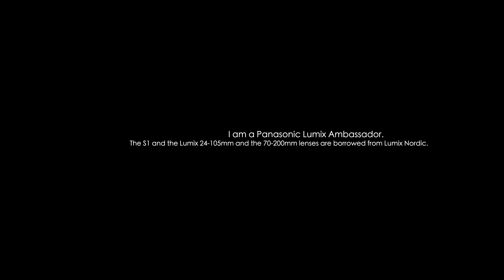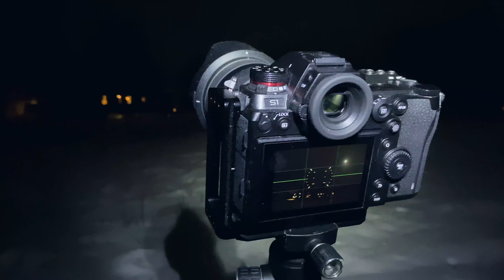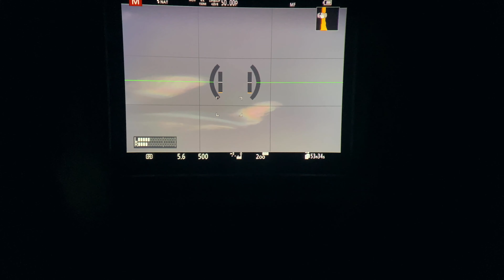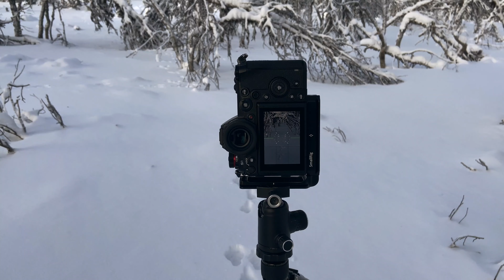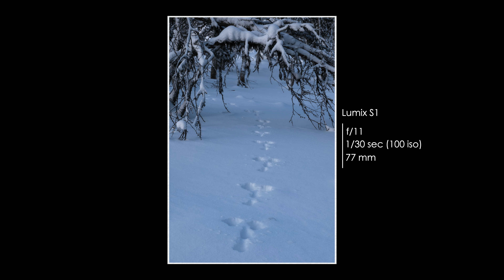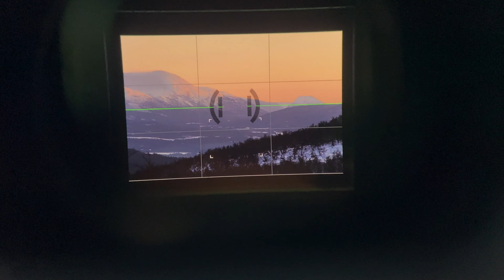Photographing the Norwegian Winter (part one) || Landscape Photography (Lumix S1)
Here it is, part one from my new series about the winter in Norway. In this episode I photograph moonlit farmhouses, iridescent clouds, snowy landscape and frozen mountains. So quite a bit in other words. I hope you like it and, part two is on the way. Take care. Oddbjørn.

𝐆𝐄𝐀𝐑 𝐔𝐒𝐄𝐃:
𝐂𝐚𝐦𝐞𝐫𝐚𝐬:
Panasonic Lumix S1 // Stills & video
iPhone XI // Video

𝐋𝐞𝐧𝐬𝐞𝐬:
Lumix S 24-105mm f4.0
Lumix S 70-200mm f4.0
Panasonic G 100-300mm f4-5.6 (Lumix Vario)

𝐒𝐨𝐮𝐧𝐝:
Røde SmartLav+